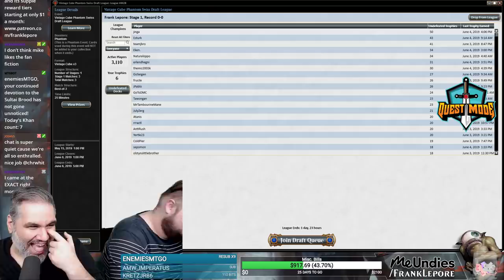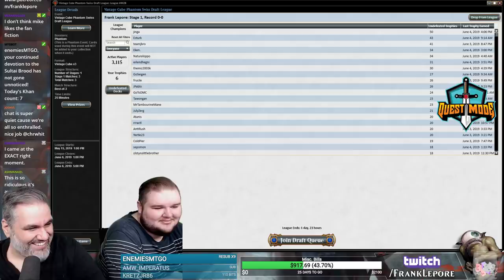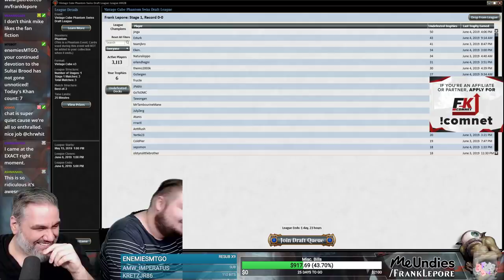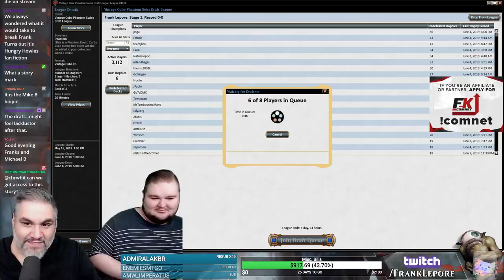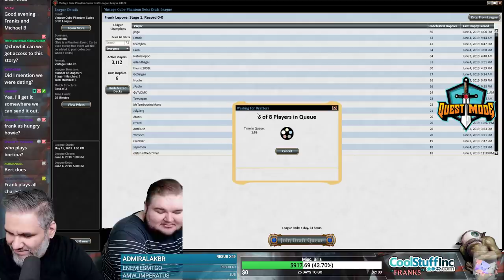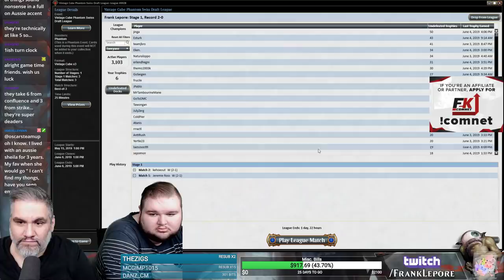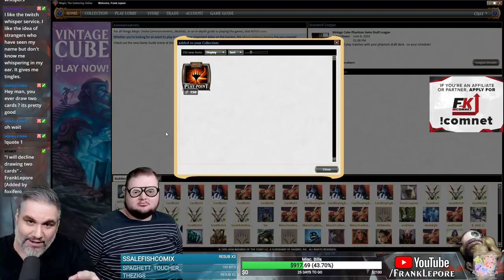(Magic Online) Vintage Cube Draft (with The Ballad of Mike B, Part 2) #40 - 6/7/19